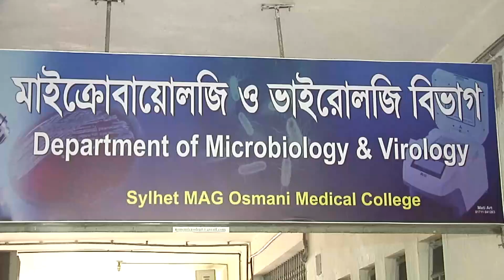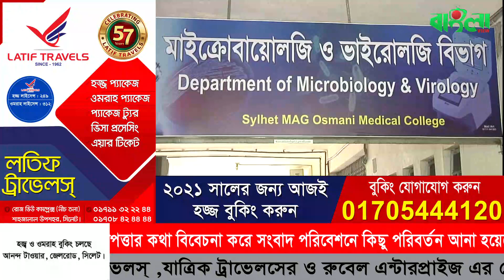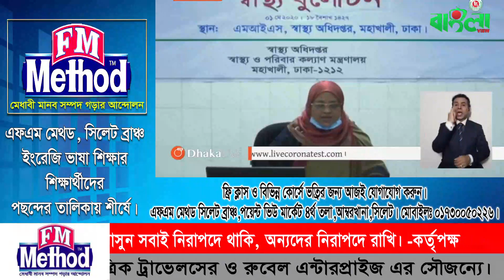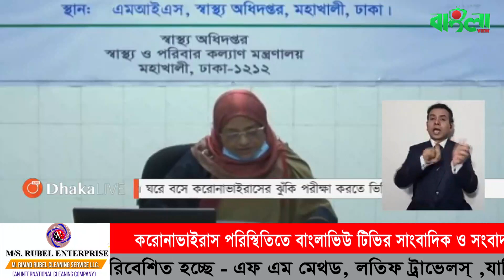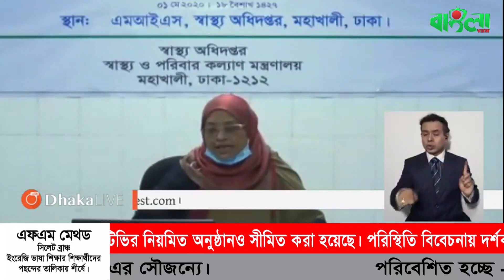বাংলাভিউ সংবাদ(০১.০৫.২০)II Banglaviewtv Night news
সিলেট বিভাগে এক দিনে ৬৬ জন করোনা ভাইরাস রোগী সনাক্ত। ঢাকা থেকে এসে নমুনা পরীক্ষার ফল।

গত ২৪ ঘন্টায় দেশে করোনা আক্রান্ত হয়ে মারা গেছেন ২ জন। সুস্থ হয়েছেন আরও ১৪ জন।